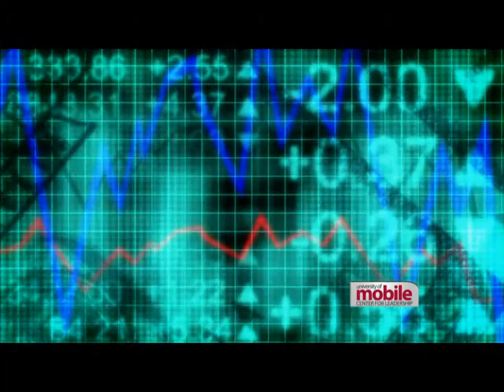A Nation in Crisis: Full Version.mpg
Is America in trouble? Join the University of Mobile Center for Leadership as they ask church leaders around the nation what citizens of faith can do to help a nation in crisis.